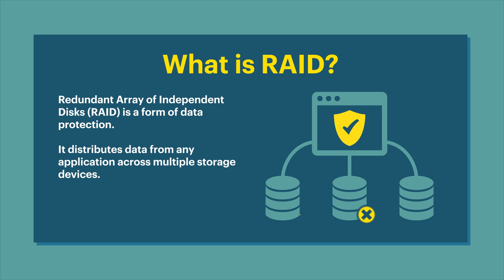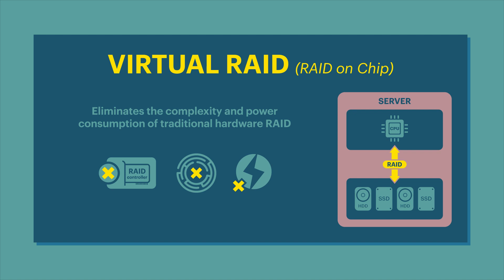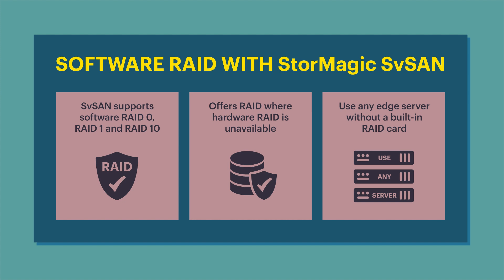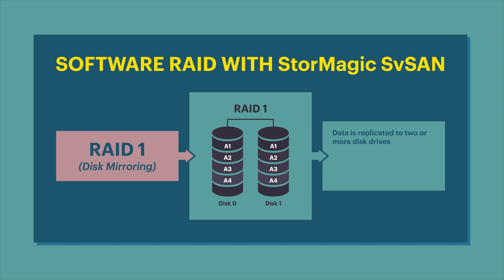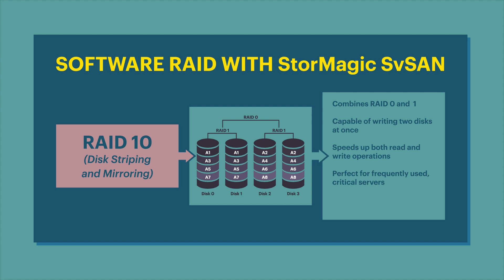A RAID Comparison for the Edge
RAID (redundant array of independent disks) is just one critically important form of data protection and has been a key component in disk drive configurations since the 1980s. It enables users to easily distribute data from any application across multiple physical storage devices, so that if one device fails, the applications keep running while the failed one is replaced.

Discover the different types of RAID and which is best for use at the edge.

00:00 Introduction
00:10 What is RAID?
00:27 RAID at the edge
00:52 Virtual RAID
01:11 Hardware RAID
01:45 Software RAID
02:08 Best RAID for the edge
02:40 StorMagic software RAID
04:05 Summary and more information